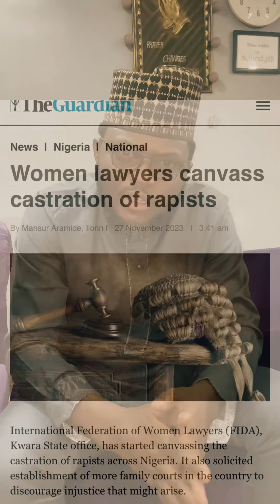Stop Rape and Abuse of women